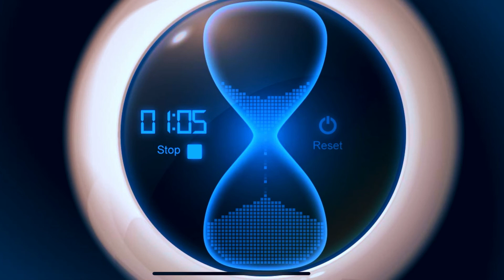5 minute timer | 5 Minute Countdown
his timer counts down silently until it reaches 00:00, 5 minute timer  Countdown, Electric - 5 Minute Countdown, 5 Minute Interval Timer, 5 Minute Timer - Clean and Simple, 5 minute timer, timer countdown
5 Minute Timer - Calm and Relaxing
5 minute timer | 5 Minute Countdown